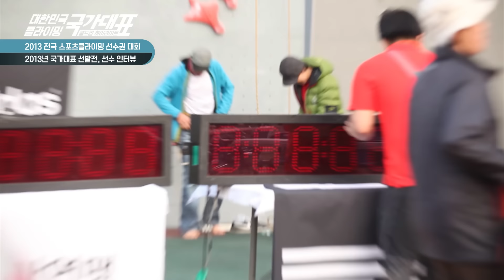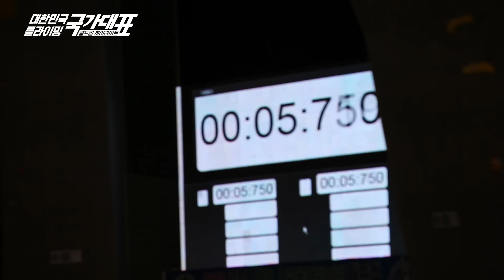대한민국 클라이밍 국가대표 역대급 경기 모음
안녕하세요. 마운틴TV입니다. 대한민국 국가대표 클라이밍 선수들의 경기영상을 모았습니다.